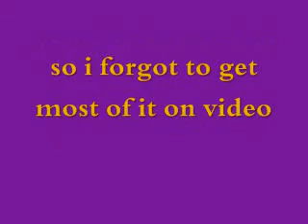Kanye West Glow in the dark tour!!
didnt get much footage. but that was a HELL of a show. not that i expected anything less from kanye. u kno